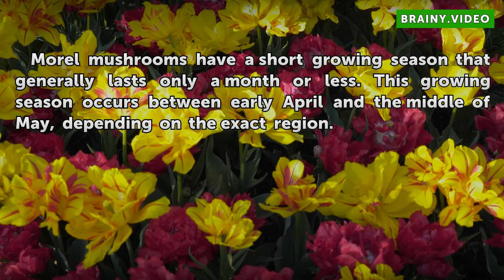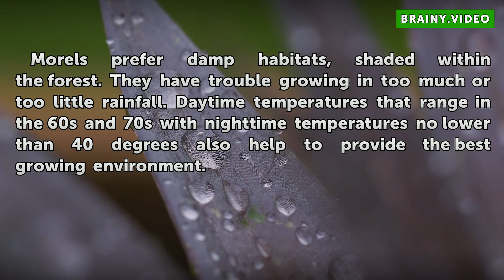How Fast Do Morel Mushrooms Grow?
How Fast Do Morel Mushrooms Grow?. The edible morel mushroom grows throughout the U.S. Rumors and old wives' tales suggest that the morel mushroom pops up overnight, due to the fast-pace at which these mushrooms emerge and reach mature heights.

Table of contents How Fast Do Morel Mushrooms Grow?
Growing Season 00:33
Specific Requirements 00:51
Growth Patterns 01:15